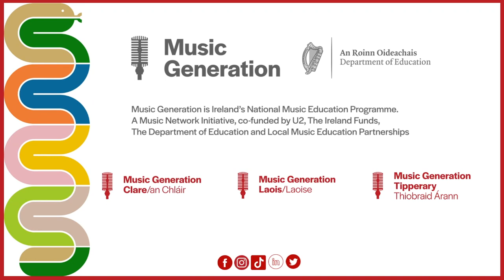Music Generation Laois Trad Orchestra perform on the Main Stage at St Patricks Festival 2023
100 young musicians from Music Generation Clare, Music Generation Laois and Music Generation Tipperary performed for a national and international audience at St. Patrick's Festival Quarter in Collins Barracks Dublin.

We hope you enjoy the @MusicGenerationLaois Trad Orchestra's full performance. Check out other performances from the festival in our St Patrick's Festival YouTube Playlist.

0:00 Introduction by young musician Laura Scott
0:27 Reel Set arr. Siobhan Buckley
5:28 2023 Malthouse Set arr. Siobhan Buckley
15:14 Song "I'm a Rover"
23:27 The Acknowledgements
24:07 the final set arr. Music Generation Laois Trad Orchestra

Music Generation Laois is part of Laois Offaly Education and Training Board and supported by Laois County Council.

Music Generation is Ireland’s National Music Education Programme that gives children and young people access to high-quality, subsidised performance music education. Initiated by Music Network, Music Generation is co-funded by U2, The Ireland Funds, the Department of Education and Local Music Education Partnerships (LMEPs) in which Education and Training Board and Local Authorities play a lead role.